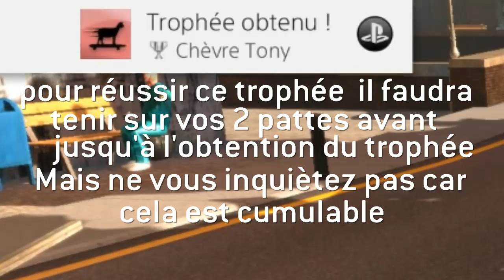Goat simulator trophée: chèvre tony